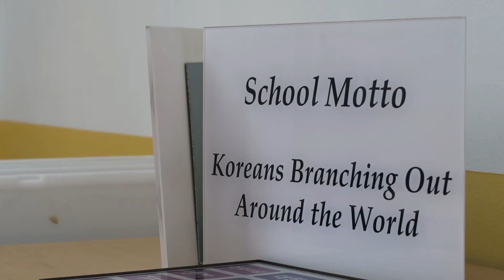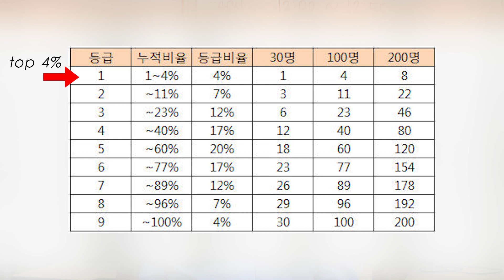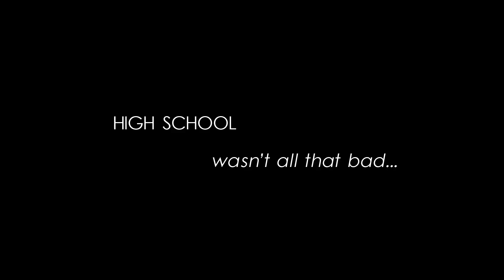surviving 10 YEARS in Seoul (part 3)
part 3/4 of surviving 10 YEARS in Seoul (part 3: high school)

location: my old high school
good and bad memories were made here in High school.